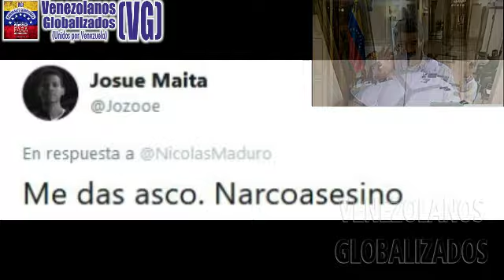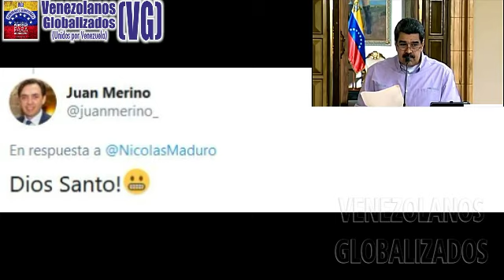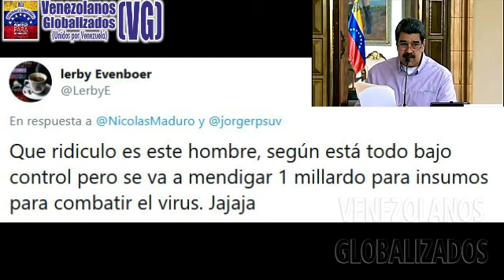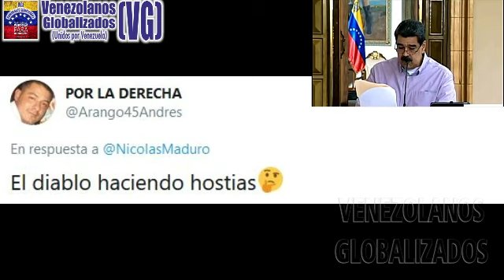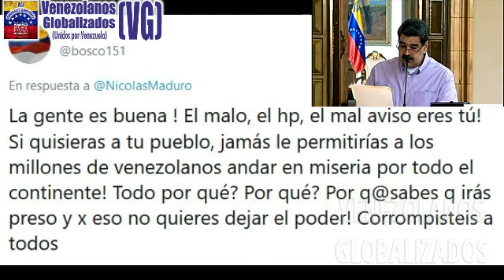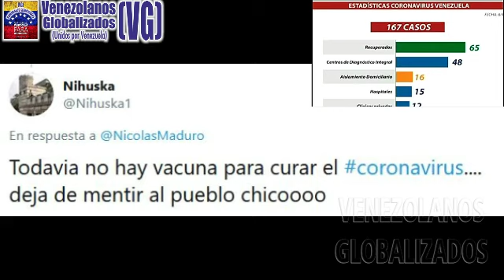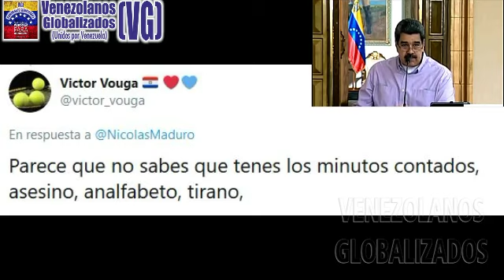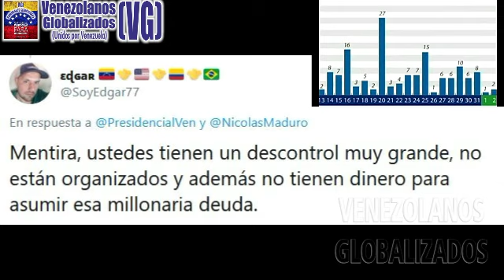(8/4/2020) – MADURO ASEGUɌA QUE HAN REALIZAÐO 112.512 PɌUEBAS Y HAY 167 CĄSOS DE COVIÐ19